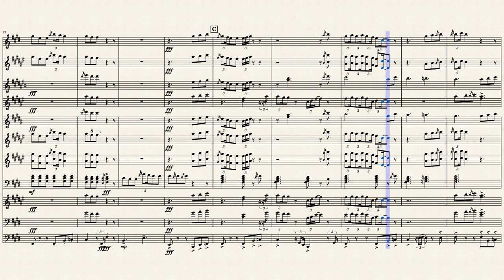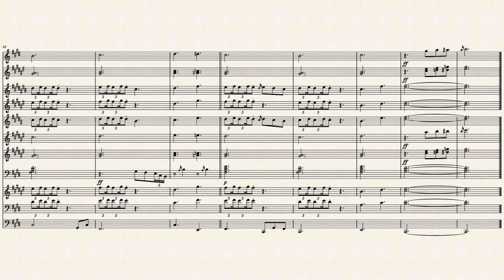On It Marching Band Arrangement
Arranged By: Brandon London
Arrangements/Requests-Email for Prices